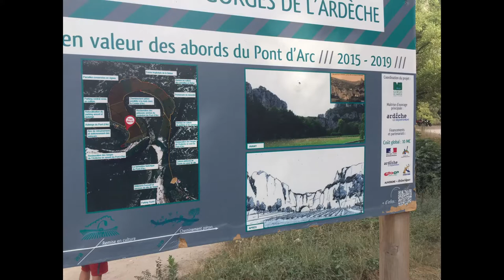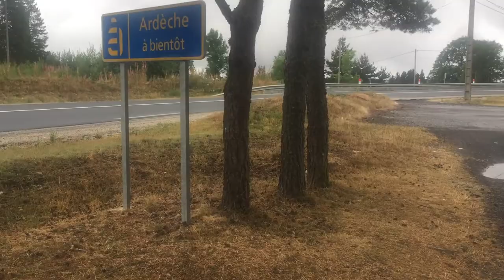[ VACANCES EN CAMPING CAR ] ETE 2017 VALLON PONT D ARC #2